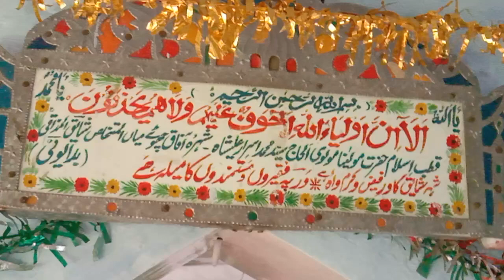कच जग मग जग मग हो वत है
2 जनवरी 2022 सालाना 45 वां नियाज़ हुज़ूर छोटे मियाँ रह0 की हर साल की तरह इस साल भी दरगाह हुज़ूर मज़ाक़ मियाँ सा0 रह अलैह में